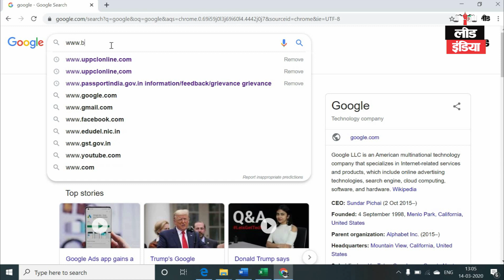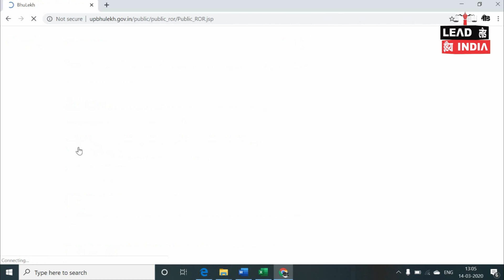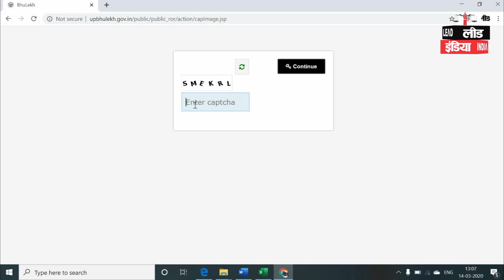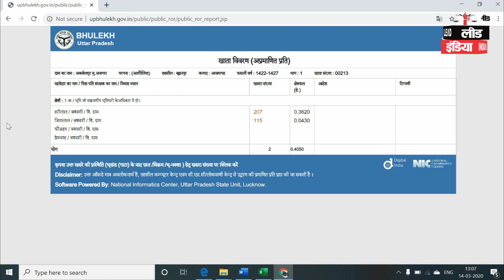Find Out The Real Owner Of The Land | Check Real Owner of Any Property in Delhi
Welcome to Lead India News, one-stop solution for updated news. We are back with yet another video to tell you important legal facts, watch this video if you are going to buy a new property then know the real owners and the details of the property and its previous details.

लीड इंडिया न्यूज़ में आपका स्वागत है, अद्यतन समाचारों के लिए एक-स्टॉप समाधान। हम आपको महत्वपूर्ण कानूनी तथ्य बताने के लिए एक और वीडियो के साथ वापस आ गए हैं, इस वीडियो को देखें यदि आप एक नई संपत्ति खरीदने जा रहे हैं तो असली मालिकों और संपत्ति का विवरण और उसके पिछले विवरणों को जानें।